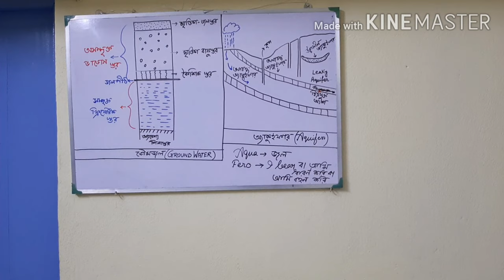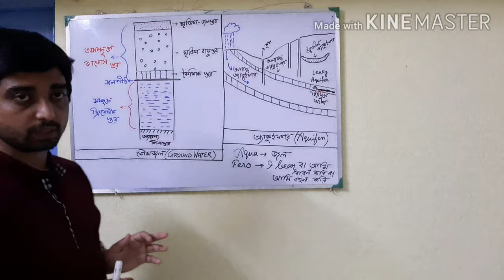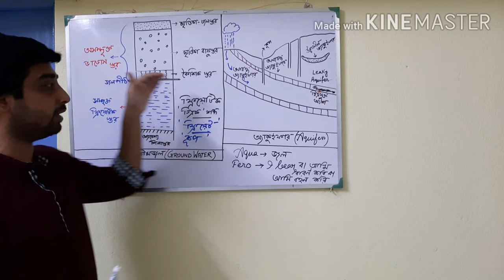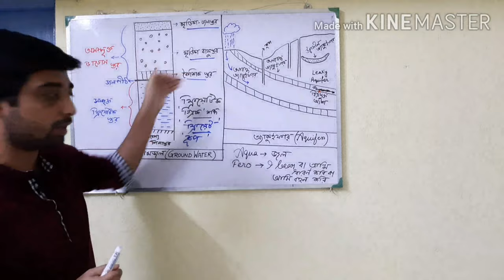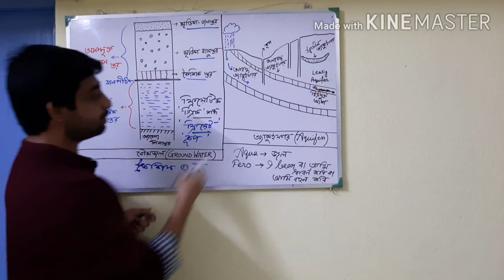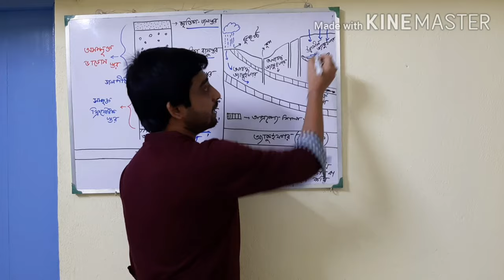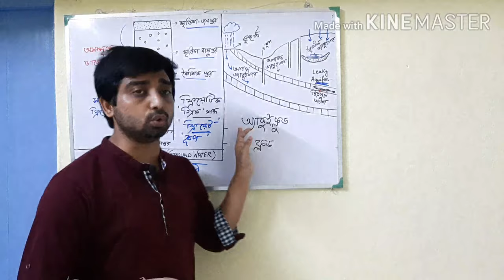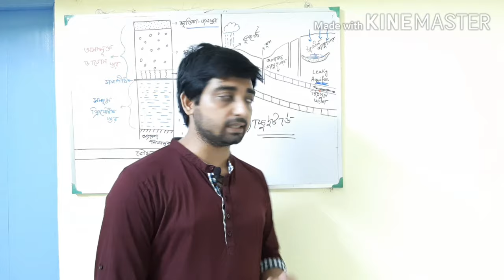ভৌমজল,অ্যাকুইফার, অ্যাকুইটার্ড, অ্যাকুইক্লুড এবং অ্যাকুইফিউজ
এই video - তে ভৌমজল - এর সংজ্ঞা তৎসহ ভৌমজল - এর স্তরবিন্যাস -ও চিত্রসহ আলোচনা করা হয়েছে।।।।এছাড়াও অ্যাকুইফার কী এবং অ্যাকুইফার-এর বিভিন্ন ভাগ সম্বন্ধেও আলোচনা করা হয়েছে।।অ্যাকুইক্লুড, অ্যাকুইটার্ড এবং অ্যাকুইফিউজ নিয়েও আলোচনা করা হয়েছে এই video-তে।।